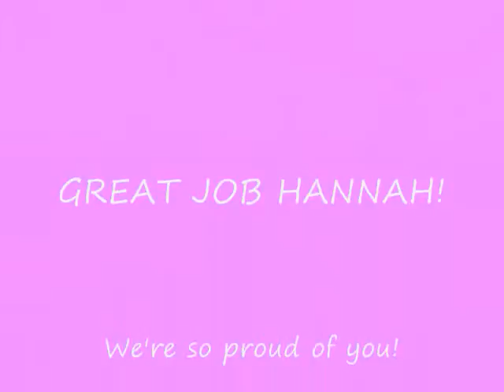Hannah Does Hip Hop!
What happens after Hannah has her first hour ever of Hip Hop Dance class?  THIS HAPPENS!